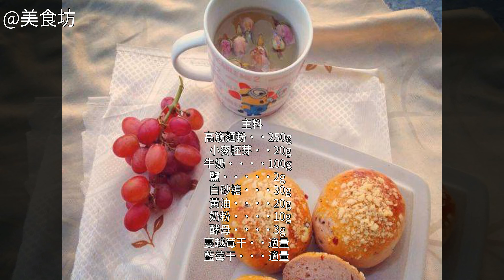蔓越莓酥粒麵包的家常做法蔓越莓酥粒麵包的家常做法 蔓越莓酥粒麵包怎麼做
蔓越莓酥粒麵包的做法,蔓越莓酥粒麵包怎麼做好吃,蔓越莓酥粒麵包的家常做法蔓越莓酥粒麵包的家常做法 蔓越莓酥粒麵包怎麼做好吃 蔓越莓酥粒麵包的做法